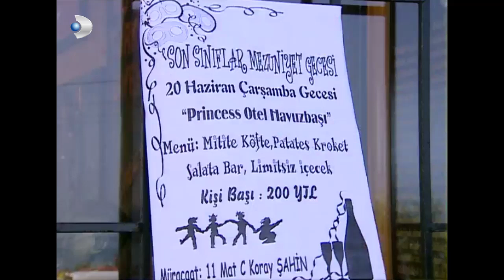Deniz, Görevinden İstifa Etti - Kavak Yelleri 6. Bölüm